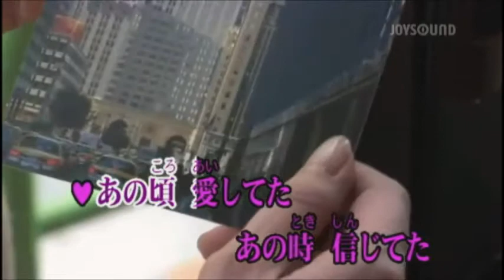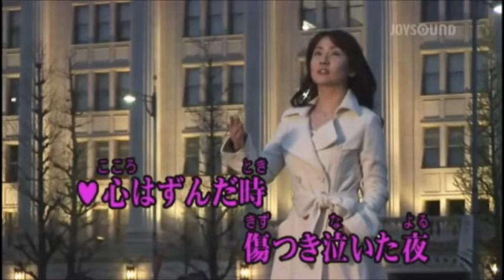雨のレクイエム yositaka&eririn